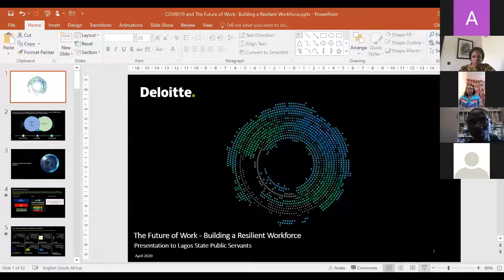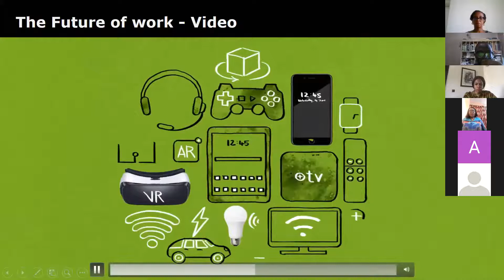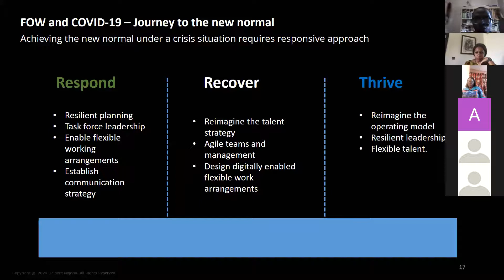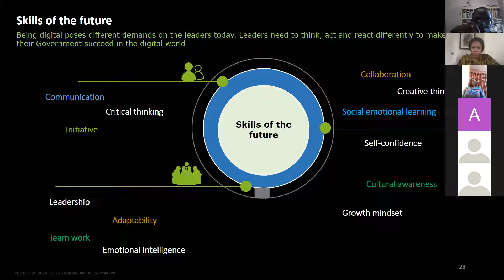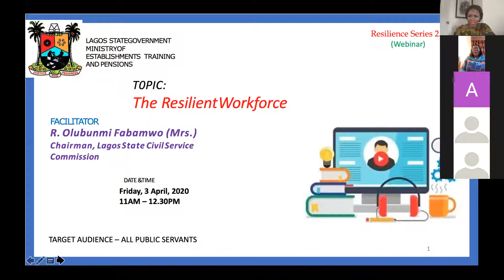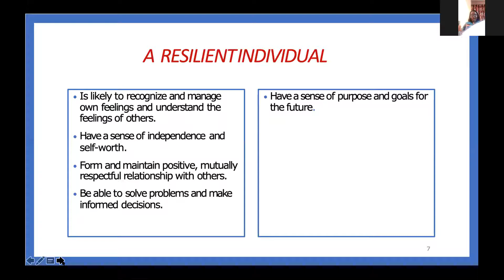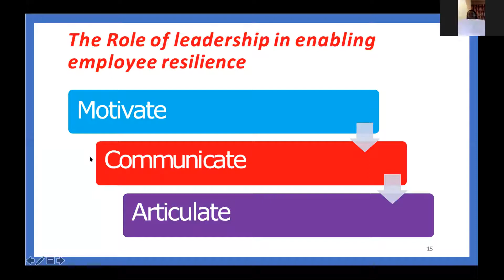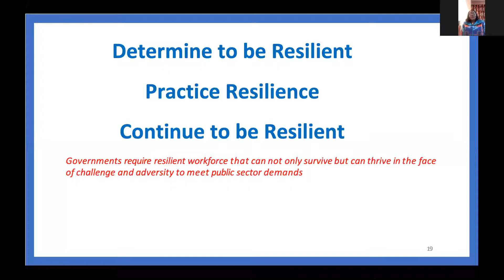Resilience Workforce Series 2 0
The second episode of the Resilience Workforce Series 2.0 organized by Lagos State Ministry of Establishments, Training and Pensions.